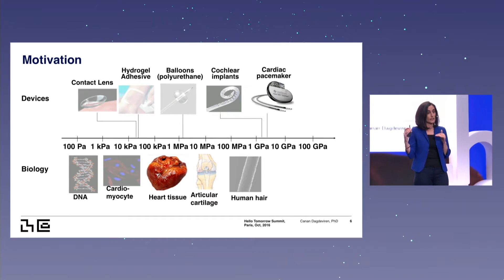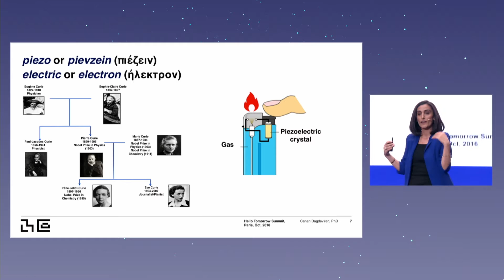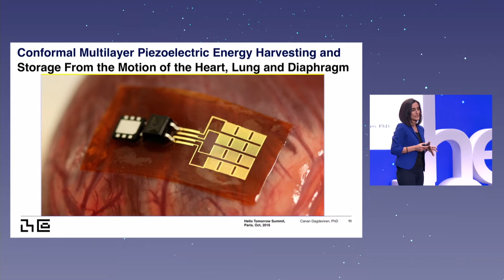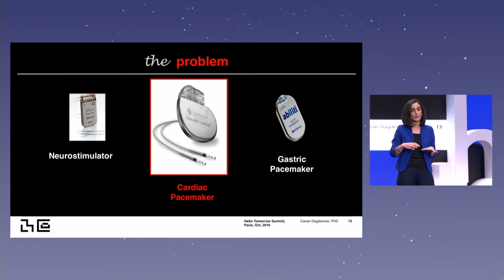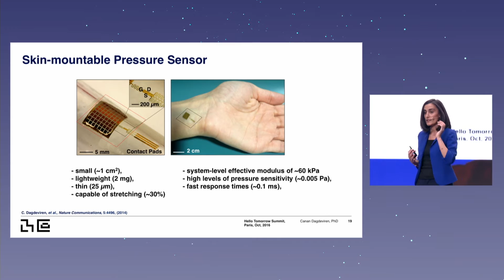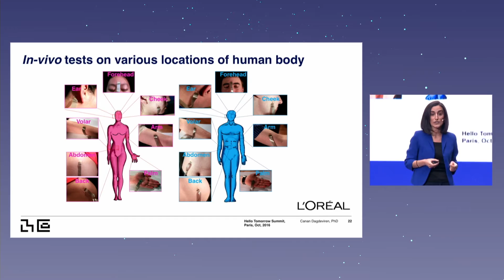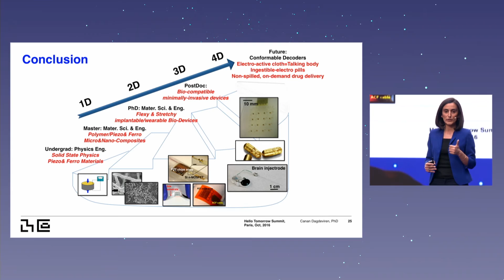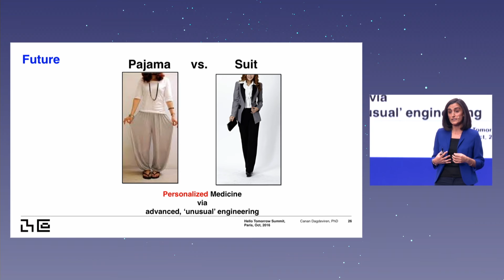Flexible body implants - Canan Dagdeviren, Researcher at MIT Media Lab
Canan Dagdeviren pursued her Ph.D. in Material Science and Engineering at the University of Illinois at Urbana-Champaign under the supervision of Professor John A. Rogers. Canan's research experience focused on the applications of active piezoelectric materials and patterning techniques for 'unusual' electronic devices with an emphasis on bio-integrated systems. Her collective Ph.D. research has implications across a variety of sensors and energy harvesting components for self-powered cardiac pacemakers, multi-functional cardiac vessel stents, non-invasive/wearable/epidermal blood pressure sensors, and skin cancer detection bio-patches.